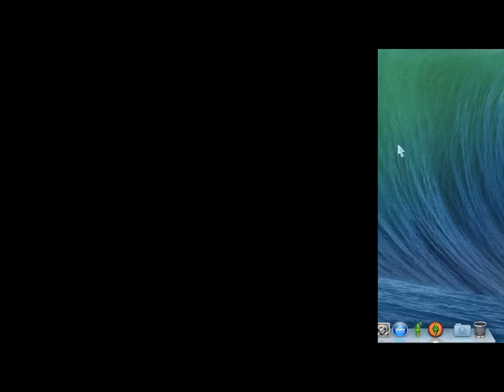The Sims 3: Episode 1: Oliver Burton